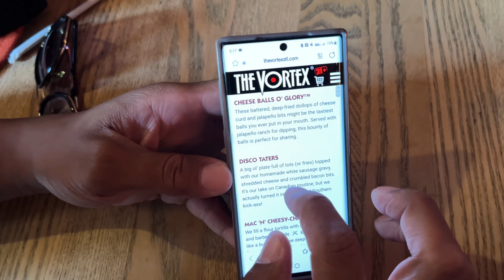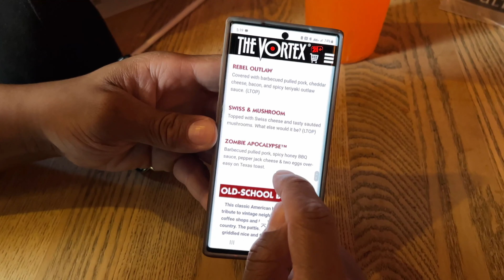Trying the NEW "BBQ BACON MAC ‘N’ CHEESE BURGER" @The Vortex Bar And Grill | @Little five points ATL